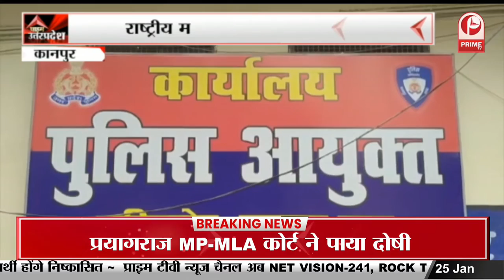BJP के वरिष्ठ नेता ने Swami Prasad Maurya के खिलाफ कार्रवाई की रखी मांग || Prime Tv